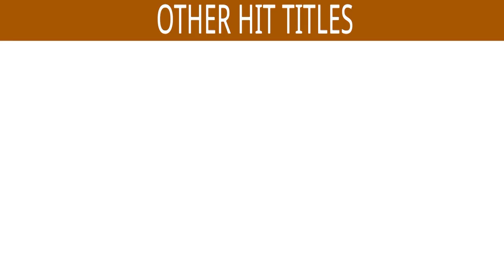Aadi Jineshwar Darshan Paya | Deepali Somaiya & Rekha Trivedi | Mahavir Jayanti Special Bhajans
Singers : Deepali Somaiya, Rekha Trivedi, Amey Daate,Satish Dehara & Vishal Kothari
Lyrics : Suresh K Osval

*Songs Included in the Jukebox :
1) Mangala Charan Navkaar
2) Piyuji Darshkara O
3) Bhola Hai Bhandar Guruji
4) Jai Jai Aarti
5)Mangaladivo
6) Oonche Pahado Pe Aash Leke Aaya
7( Jagi Re Jagi Jyot
8) Gurujinendra Suriko Yaad Karo
0) Veervada Ki Dhany Dhara

Also You Can:
'LIKE' us on Facebook: